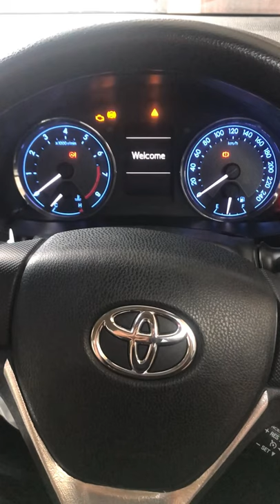corolla grande 2016 starting sound